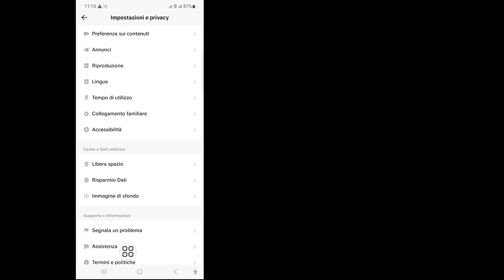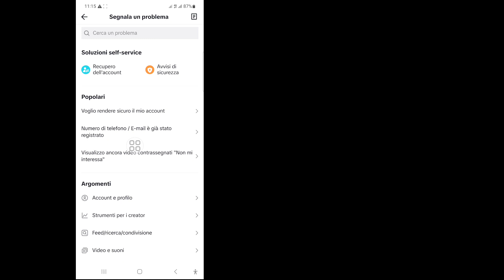Come eliminare tutti i video piaciuti su TikTok contemporaneamente | Elimina tutti i video piaciuti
Come eliminare tutti i video piaciuti su TikTok contemporaneamente | Elimina tutti i video piaciuti su TikTok

 In questo video ti mostrerò come eliminare tutti i video con Mi piace su TikTok contemporaneamente | Elimina tutti i video con Mi piace su TikTok guarda questo video completo e impara seguendo tutti i miei passaggi senza saltare. È un processo molto semplice che richiede solo un po' di tempo.
 Questo è molto importante per tutti gli utenti di TikTok.